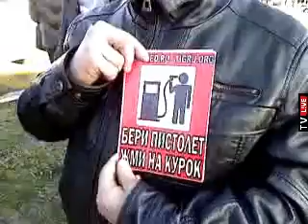03 Протестный автопробег. Петербург. 20.11.11.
Большая колонна участников.

В Санкт-Петербурге прошёл протестный автопробег против высоких цен на топливо. Автомобилисты собрались у СКК, а потом поехали к крейсеру Аврора.

В акции приняло участие боьше 60 автомобилей.

Protest rally against high fuel prices. St. Petersburg.